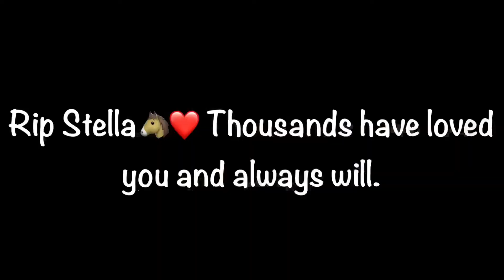I send the best to Daybyday❤️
So Daybyday has lost a family member.